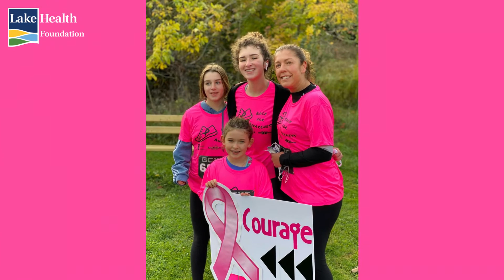2021 Race for Awareness